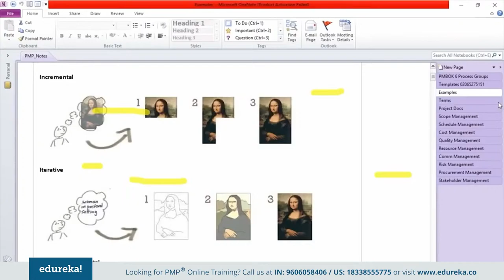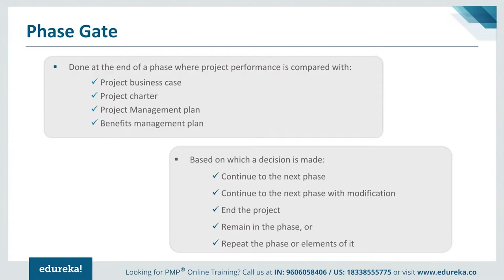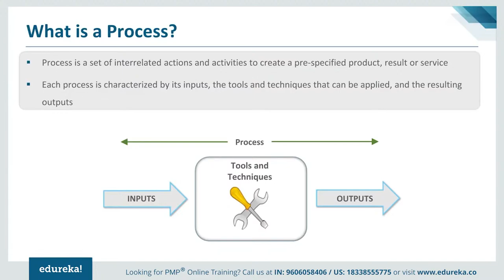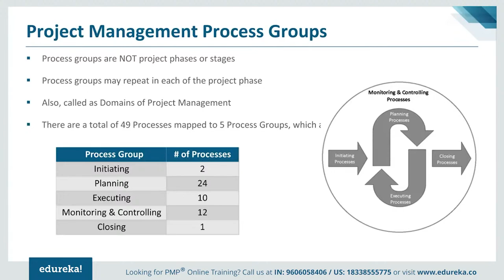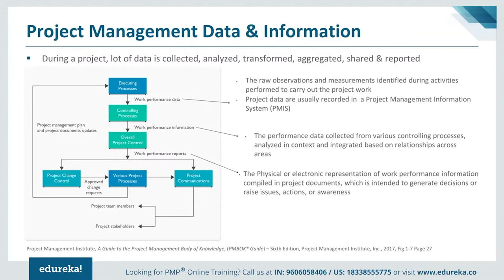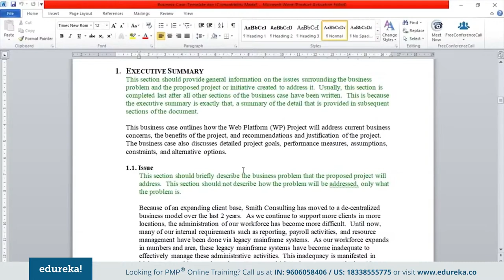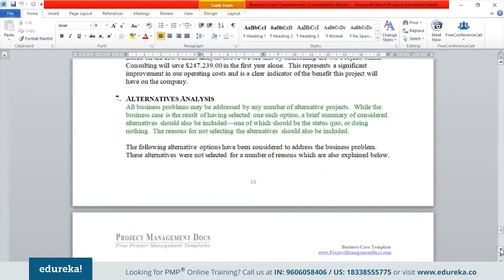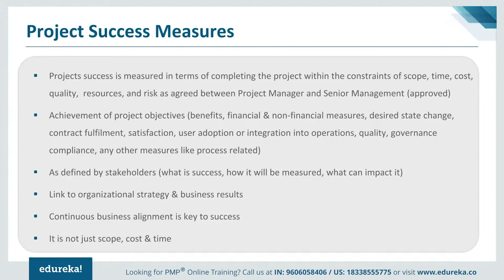PMP® Training Video - 2 | PMP® Certification Exam | PMBOK® Guide Sixth Edition | Edureka Rewind -2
It will talk about the various concepts of Project Management and PMP® Certification exam preparation process in detail. This video helps you to learn following topics:
0:00 Introduction
0:16 Types of Development Lifecycle
10:48 Phase Gate
14:45 What is a Process?
19:11 Tailoring
25:19 Project Management Process Groups
27:52 Project Management Knowledge Areas
30:32 Process Categories
32:49 Project Management Data & Information
36:39 Project Management Business Documents
40:12 Project Business Case
48:52 Project Benefits Management Plan
50:44 Project Charter and Project Management Plan
52:25 Project Success Measures

About Course :
Why learn PMP Certification?

Project Management Professional (PMP)® is a global credential offered by PMI Inc. PMP® Certification is a globally recognized, rigorous, education and/or professional experience, and examination-based credential program. It helps one understand the global language of Project Management and connect with Project Management Professionals. PMP certified professionals earn a higher salary than those not certified.